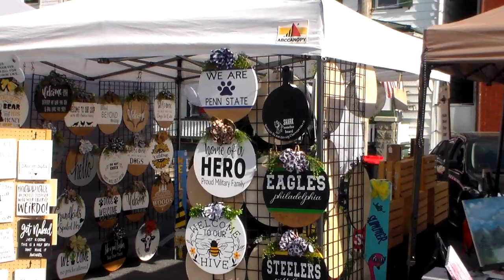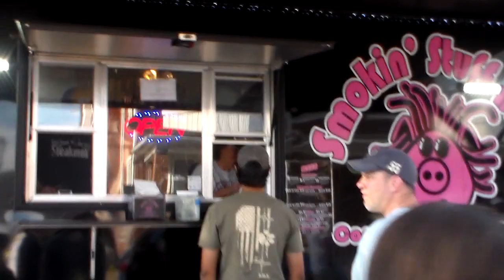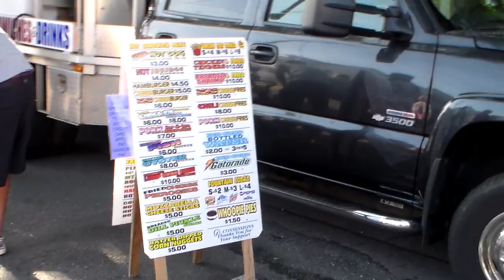Jonestown Block Party 2023